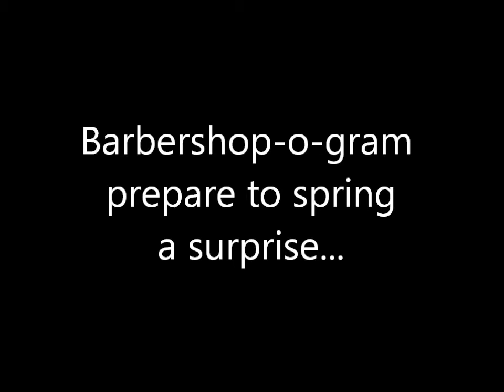Barbershop-o-gram perform on Valentine's Day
Barbershop-o-gram spring a surprise on Valentine's Day 2013